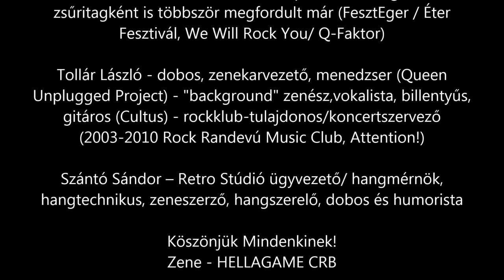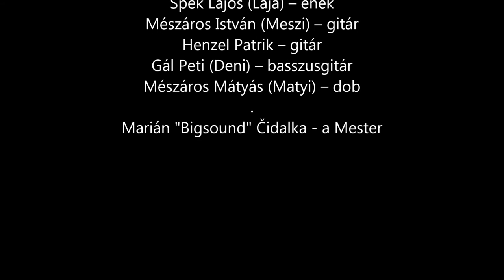HELLAGAME - We Will Rock You 3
Zsűri értéklés.